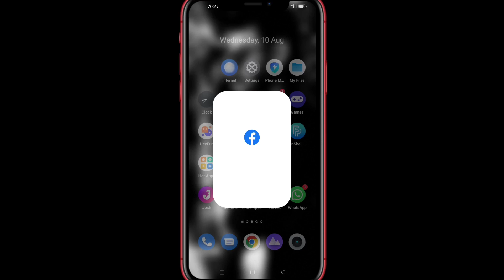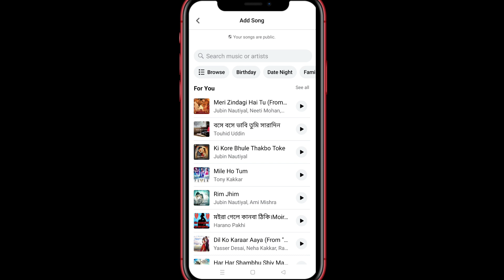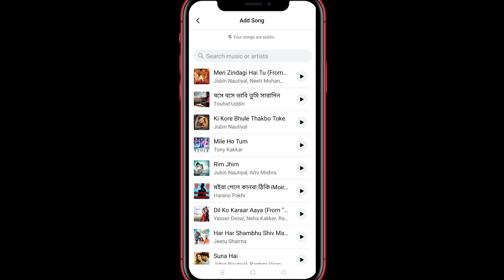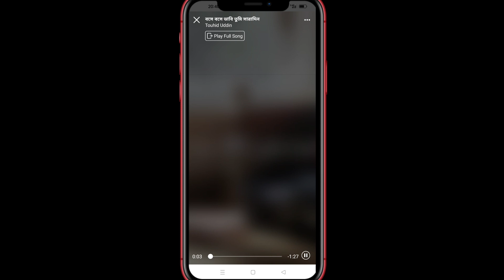ফেসবুক প্রোফাইলে প্রিয় গান এড করুন | Facebook New Update | Eazy Social Tips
আজকের ভিডিওতে আমি আপনাদেরকে দেখাবো কিভাবে ফেসবুক প্রোফাইলে পছন্দের মিউজিক এড করা যায় আশা করি ভিডিওটি আপনাদের ভালো লাগবে .

Sagar Bhai 🥰🥰🥰